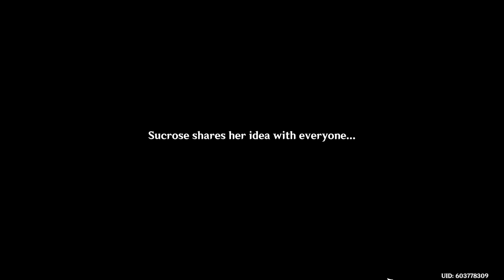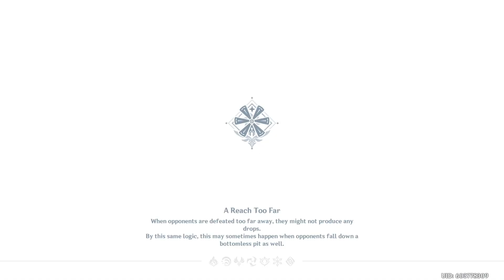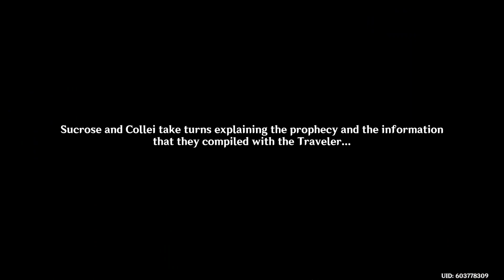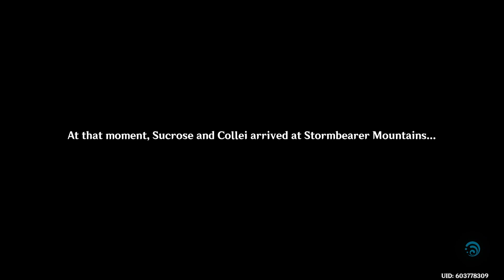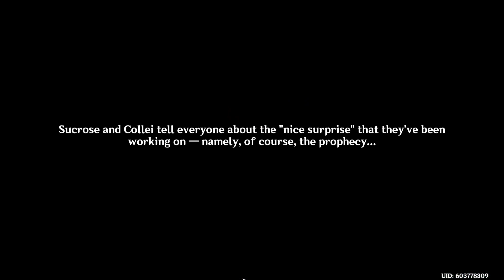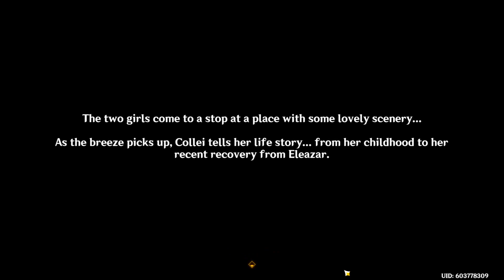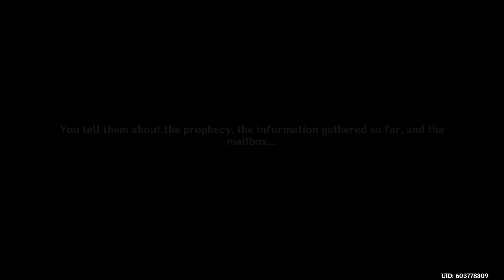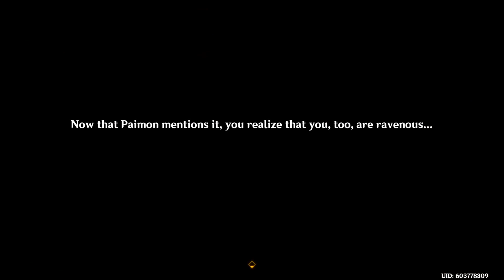[Genshin Impact] Windblume's Breath Part II - 4 Riddles Amongst the Whole Crowd (Part 523)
This part solidifies the Collei-Sucrose friendship. Other than the bonding time it's always a treat to see so many characters back even though most of them only get a few lines at the end. The most important questions this part though are of course about Scarlett: who is she? where is she from? what are her unstated goals?